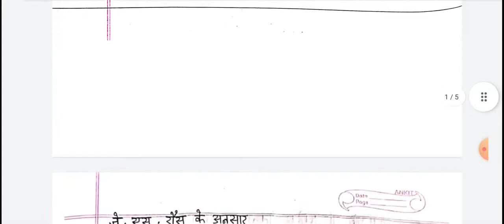School | Role of school in development of childhood | B.Ed first year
Hello friends !!!

In this video I will tell you about the role of school in hindi.